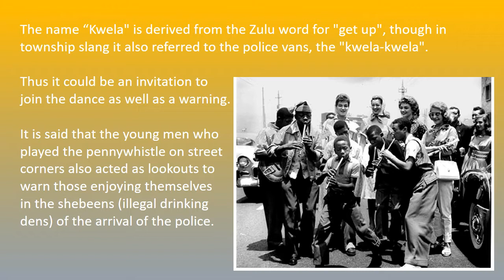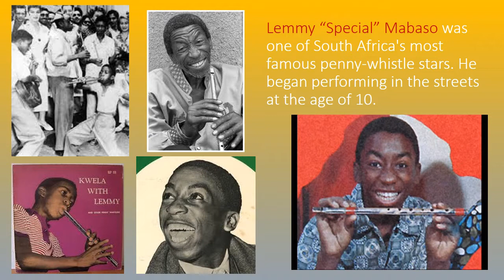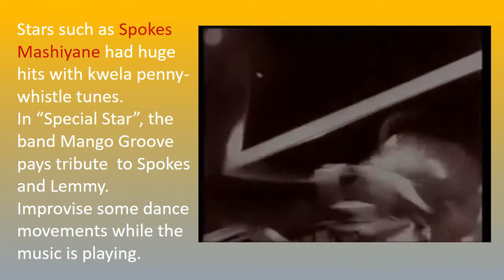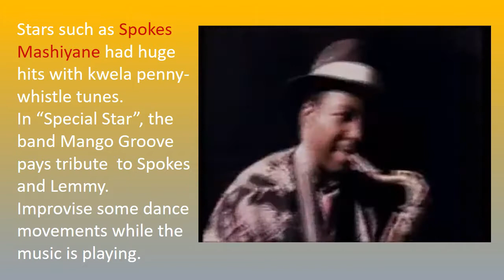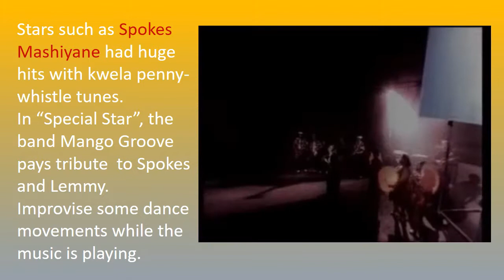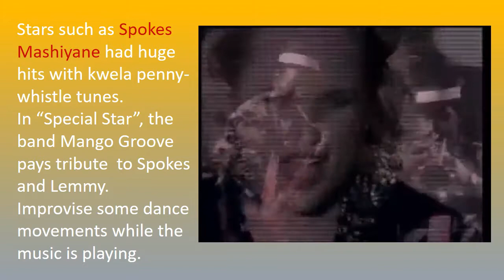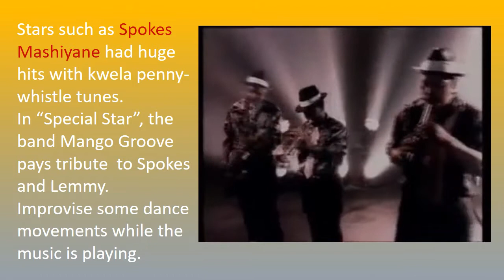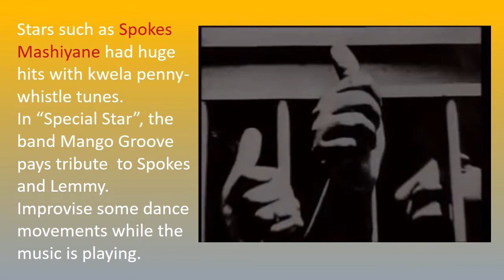Popular SA Styles Part 2 Kwela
This video is about the South African Jazz style known as Kwela